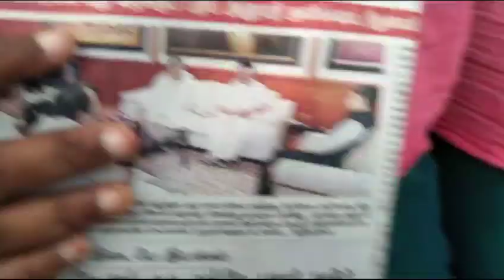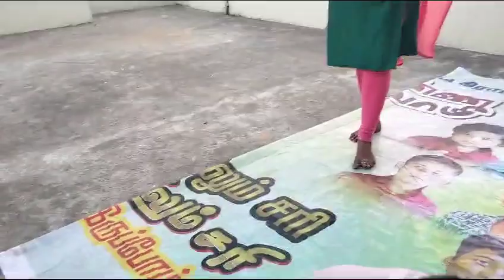BHARAT SEVAK SAMAJ - CENTRAL BSS SERVICES - FREE TUTION PROGRAMME